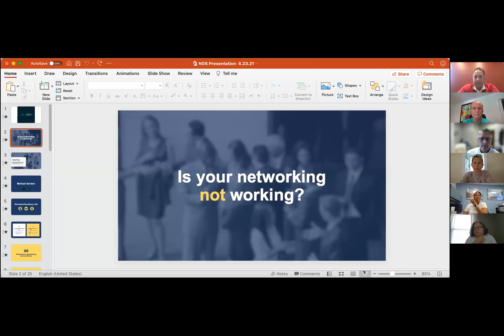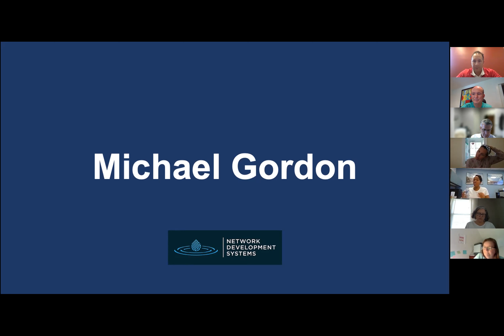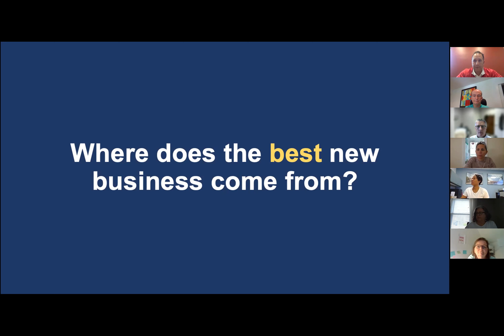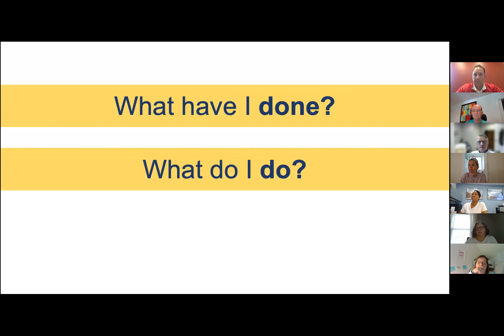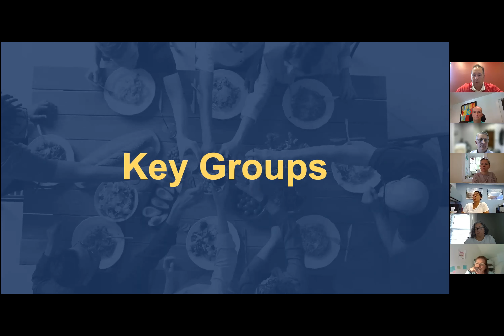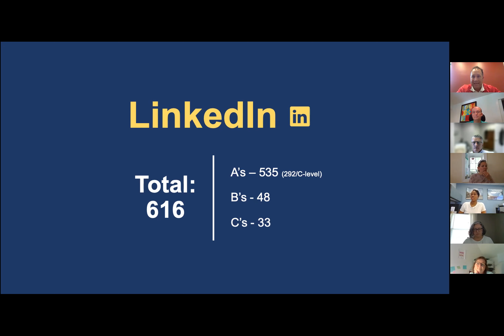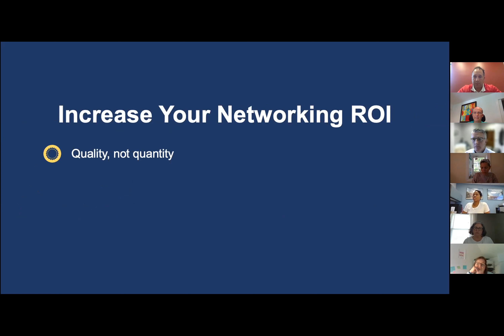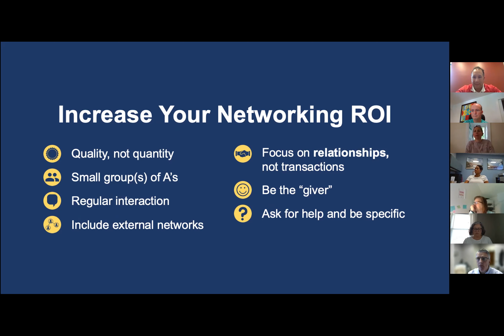Networking for the Now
CaerusMG is an elite business development consultancy based in the Washington DC Area. As a professional consultant, Michael specializes in working with companies that serve the middle-market and want to grow their businesses. CaerusMG provides exceptional value through the network and relationships with B2B decision makers across the country in dozens of industries. Michael delivers a personalized approach that helps his clients grow their business faster.